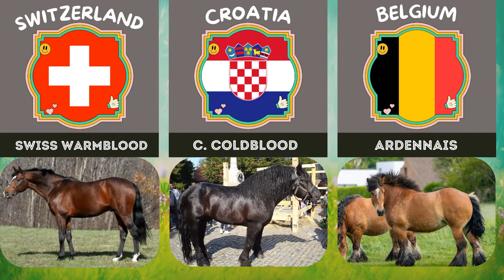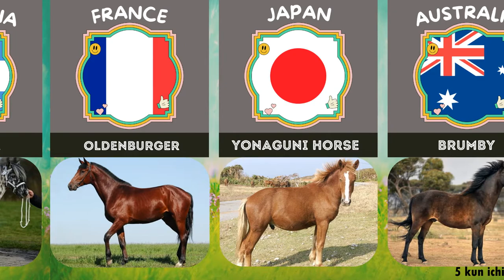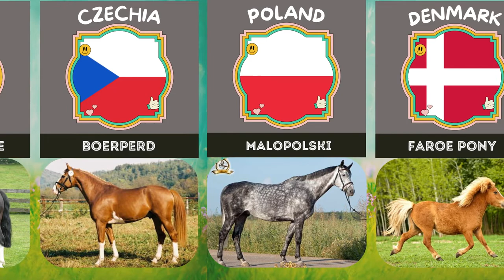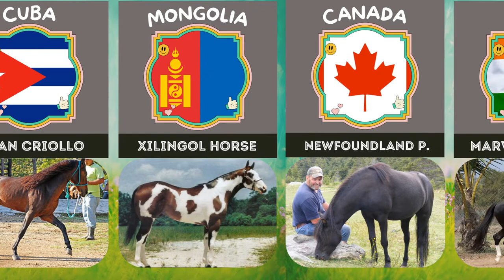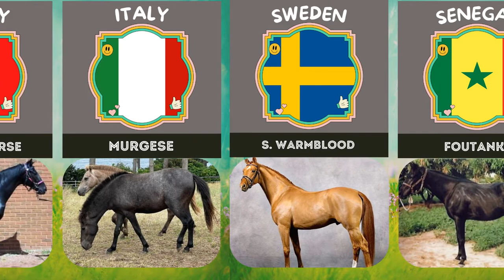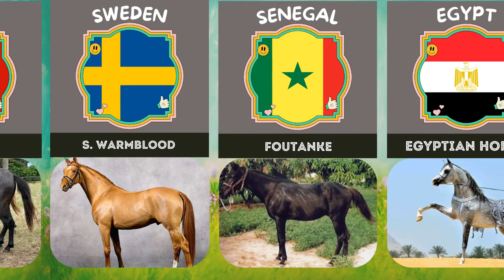Horse Breeds From Different Countries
BREEDS OF THE WORLD
There are hundreds of different breeds of "Equus Caballus" throughout the world.

Feel free to browse our database of horse breeds from around the world.

 ASIA
Akhal-Teke
Arabian
Bali
Japanese Native Horses
Manipuri Pony
Marwari Horse
Przewalski Horse
Vietnamese Hmong Horse
Yili
NORTH AMERICA
American Bashkir Curly,
American Cream Draft Horse,
American Miniature Horse,
American Morgan Horse,
American Mustang,
American Paint Horse,
American Quarter Horse,
American Saddlebred,
Appaloosa Horse,
Azteca,
Canadian Horse,
Chincoteague Pony,
Colorado Ranger,
Florida Cracker Horse,
Kentucky Mountain Saddle Horse,
Kiger Mustang,
Missouri Fox Trotter,
Palomino Horse,
Paso Fino,

Peruvian Paso

Pinto Horse

Pony of the Americas

Rocky Mountain Horse

Spanish Mustang

Spanish-Norman

Spotted Saddle Horse

Standardbred

Tiger Horse

EUROPE
Andalusian

Belgian Draft Horse

Boulonnais

Breton

Budenny

Camargue

Cleveland Bay Horse

Clydesdale

Comtois

Connemara Pony

Dales Pony

Dartmoor Pony

Don Horse

Dutch Warmblood

Exmoor Pony

Fell Pony

Finnish Horse

Friesian Horse

Gelderland

Gotland Pony

Groningen

Hackney

Haflinger

Hanoverian

Highland Pony

Holsteiner

Hucul or Carpathian Pony

Icelandic Horse

Irish Draught Horse

Lipizzan

Lusitano

Mule

New Forest Pony

Norwegian Fjord Horse

Oldenburg

Orlov Trotter

Percheron

Russian Heavy Draft

Russian Riding Horse

Russian Trotter

Selle Francais

Shetland Pony

Shire Draft Horse

Spanish Barb

Suffolk Punch

Tersky Horse and Streletsky Horse

Thoroughbred

Trakehner

Welsh Ponies and Cobs

SOUTH AMERICA
Argentine Criollo

Chilean Horse

Falabella Miniature Horse

Mangalarga Marchador

Peruvian Paso

AUSTRALIA
Australian Stock Horse or Waler

AFRICA
Donkey

Zebra